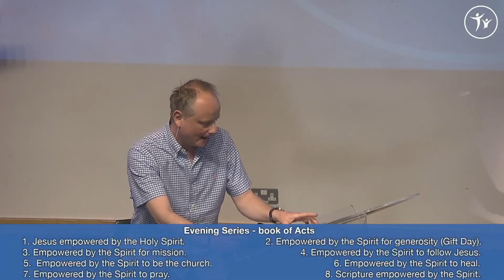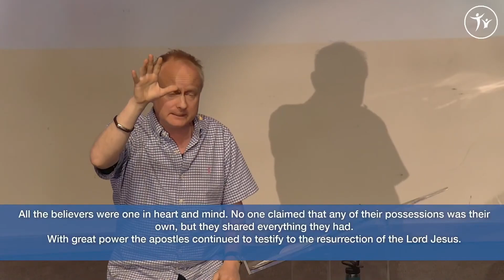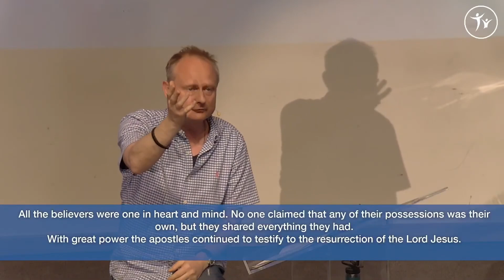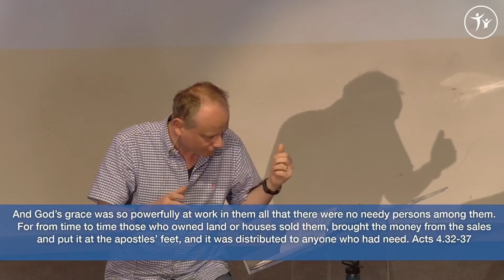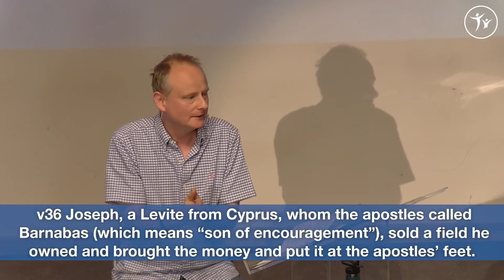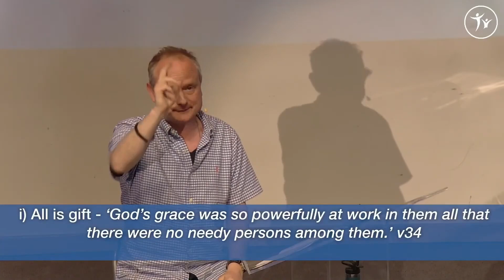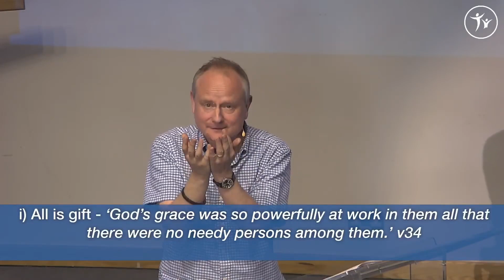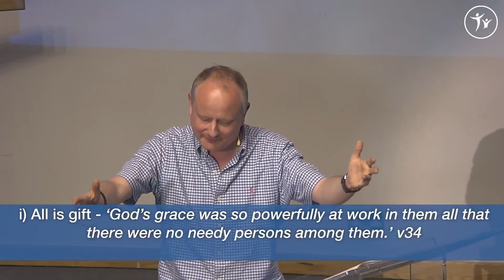21 May - Empowered by the Spirit to be generous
Revd Tom Benyon speaking on Acts 4:32-37